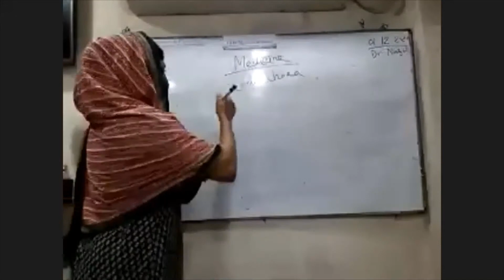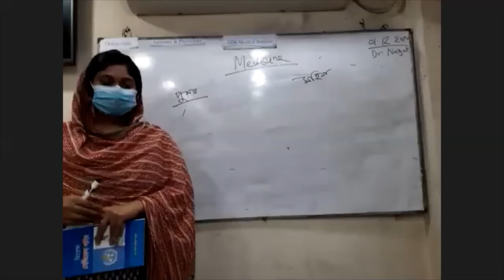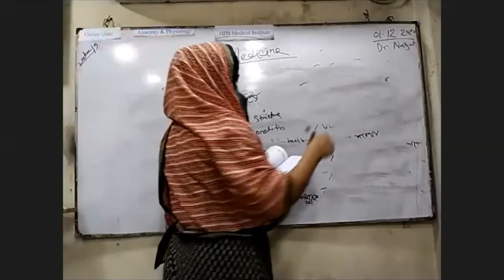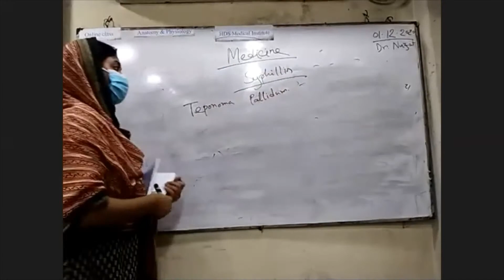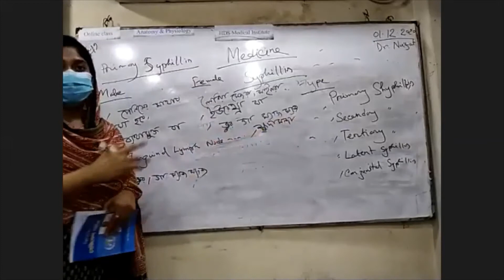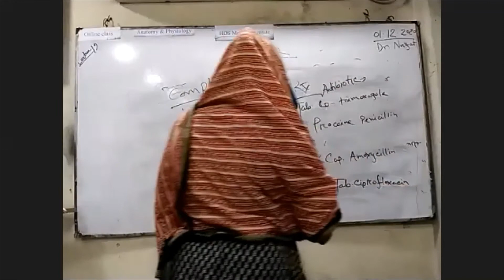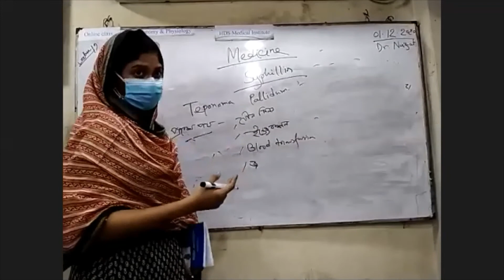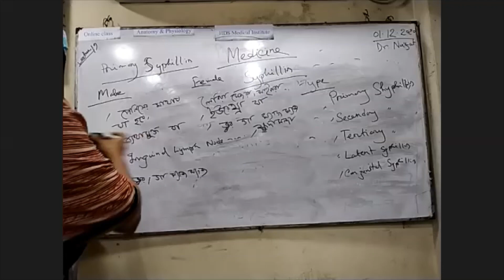Taeniids, Gonorrhea & Syphilis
In this video, we are going to learn about Taeniids Gonorrhea Syphilis.